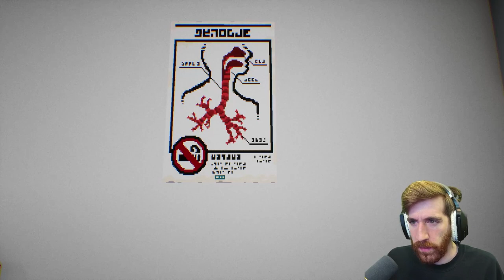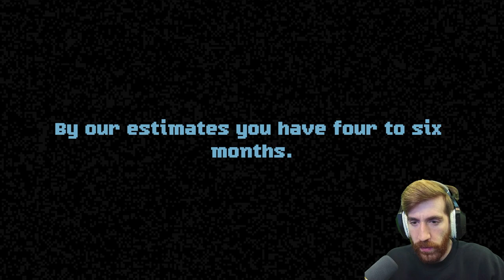Disgustingly Satisfying - Perfect Vermin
Your task is simple, exterminate all vermin. The sledge hammer you have been provided is capable of destroying almost all office appliances and furniture that may be uncooperative. Your time is running out.